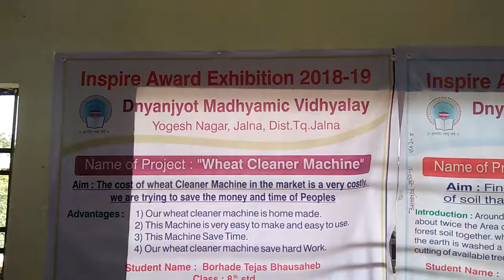Wheat cleaner Machine vidyan pardshan Beed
Wheat cleaner machine vidyan pardshan Beed  धान्य साफ करण्या ची मशीन